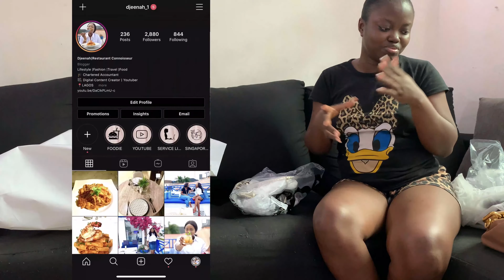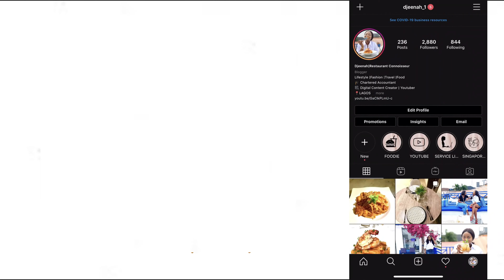Issa Vlog : A Few Days in my Life | Unboxing | attending a foodie event on October on 1st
Issa Vlog : A Few Days in my Life | Unboxing | attending a foodie event on October on 1st (Nigeria Independence day